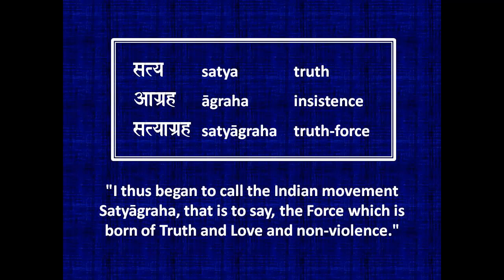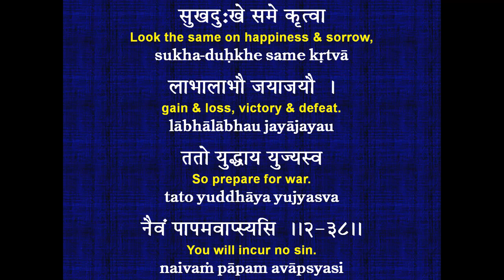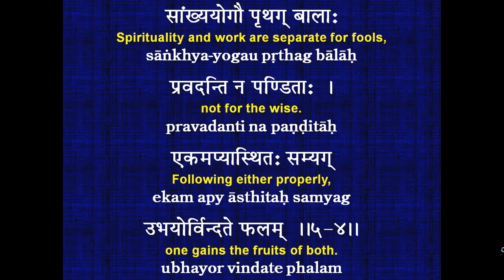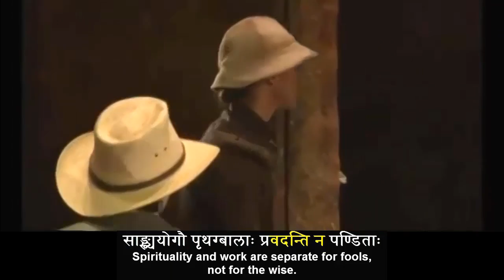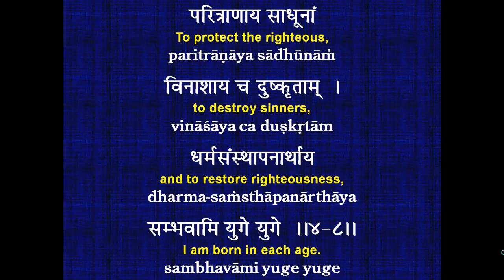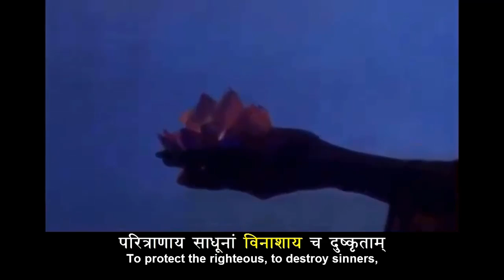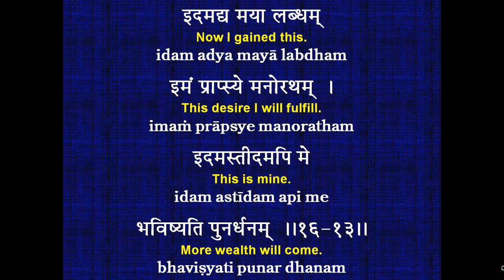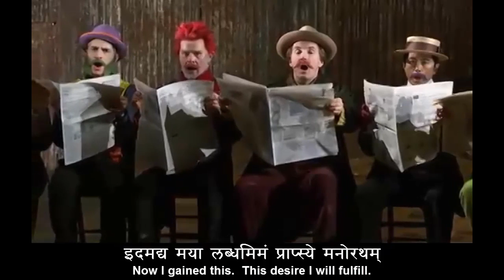Satyagraha: Opera in Sanskrit about Mahatma Gandhi by Philip Glass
This presentation is about the unique opera composed by Philip Glass based on Mahatma Gandhi's struggle for social justice in South Africa.  Its libretto consists entirely of Sanskrit verses from the Bhagavad Gita which are shown in subtitles. The opera explores Gandhi's role in fighting injustice and compares him to Lord Krishna in the Bhagavad Gita who had been reincarnated for the sake of restoring dharma -- justice or righteousness.